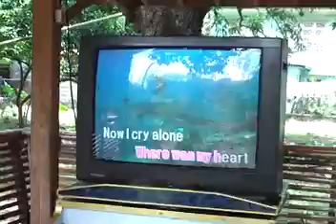Videoke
Is it karaoke? or is it an arcade game?